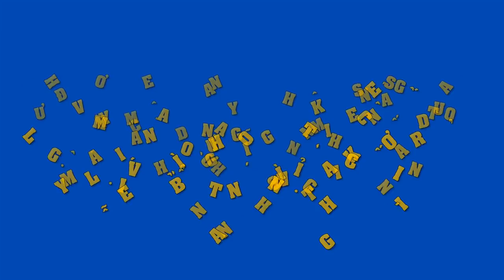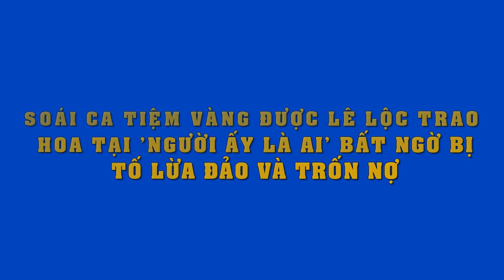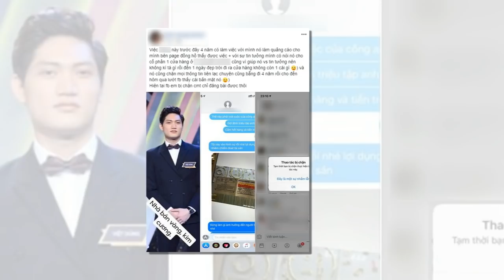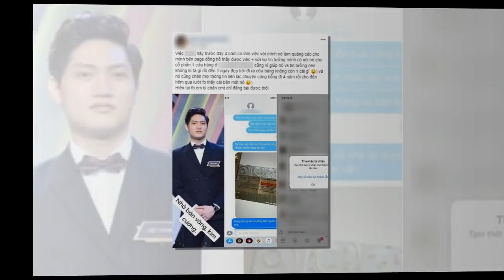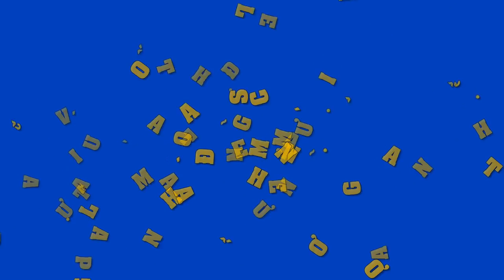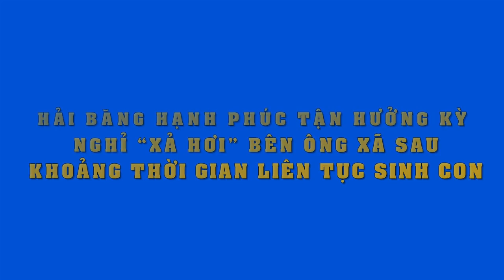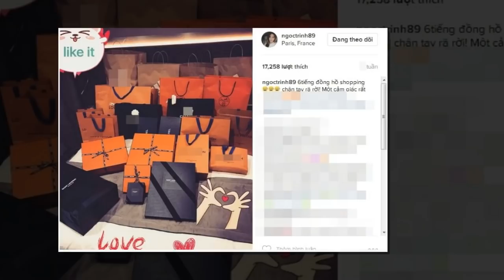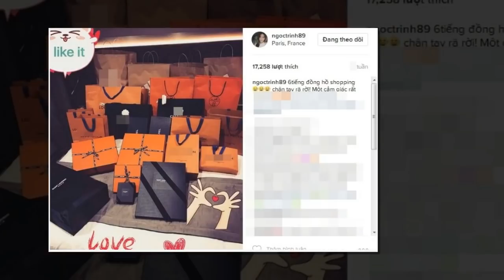Hương Giang mệnh danh mỹ nhân sáng suốt,nào ngờ khiến CĐM dậy sóng vì triết lý về tình bạn khác giới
Hương Giang mệnh danh mỹ nhân sáng suốt,nào ngờ Hương Giang khiến CĐM dậy sóng vì triết lý về tình bạn khác giới